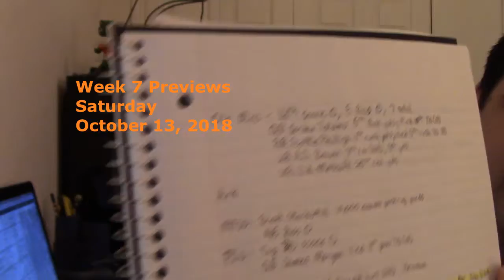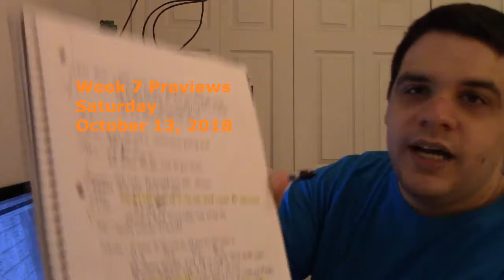2018 College Saturday Week 7 Previews